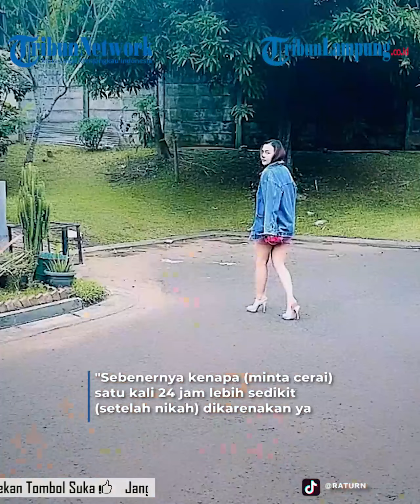Ratu Rizky Nabila Bersyukur Cerai Belum Sempat Tidur Bareng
Penyanyi Ratu Rizky Nabila viral gegara bercerai dengan suaminya Ibrahim Alhami dan pengakuan belum tidur bareng.Diketahui Ratu Rizky Nabila memutuskan untuk bercerai setelah dua hari menikah dengan Ibrahim Alhami.Ratu Rizky Nabila mengungkap alasan mengapa hanya dua hari menikah dan langsung bercerai.Ia mengatakan merasa dibohongi dalam pernikahannya."Saya berharap banget dia masih terus mengada-ngada, karena jujur saya merasa dibohongin," katanya seperti dikutip pada laman Youtube Was Was, Minggu (4/12/2022).